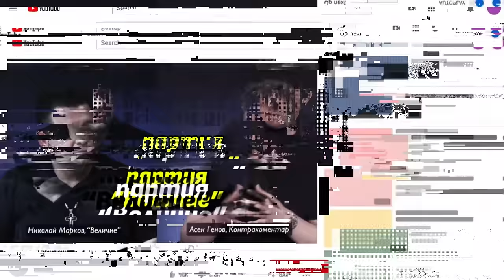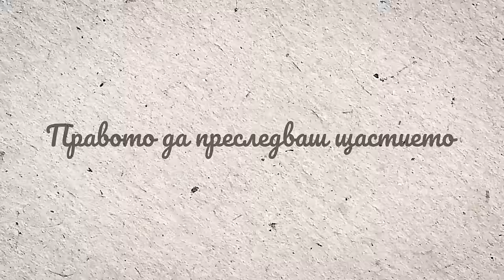Кой ни води по грешен път – Изтокът или Западът? - Асен Генов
🎙 Асен Генов е мой брат по участ и не по-малка мишена на троловете на оня симпатичния нисичък господин с ракетите. И аз, и гостът ми, ще продължим битката в хибридната война, колкото и неравностойни да са силите, колкото и да губим за момента. Абонирайте се за “Контракоментар” с Асен Генов и за моя канал, ако все още не сте. Двамата водещи имаме една кауза - Европейска България, свободна от кремълско влияние.

 Стремежът ми към качество коства много. Подкрепи канала:
🟡 Стани "ЦАР ЛЪВ" и ще ти благодаря лично във всеки епизод:

0:00 Интро
2:00 Най-голямата кауза на Асен
4:00 Смяната на режима променя всичко
7:20 Ключовите дати в близкото минало
11:20 По-доброто – изток или запад?
15:10 Нуждата от протести през 90-те
19:10 Избори само с един кандидат
23:30 Полицията убива приятели на Асен
28:20 Най-ярките спомени на Асен от протестите
37:00 Полицейско насилие по протестите
44:40 Изморява ли се Асен от политиката?
50:10 Любим парламент на Асен?
56:00 Смисълът на дебатите
1:05:10 Асен е бил част от партия
1:10:50 Да завършиш керамика
1:18:40 Асен за конференции в Германия и Америка
1:24:10 Да си истински свободен в САЩ
1:34:50 Имали сме и цивилизовани протести
1:40:50 Как се разсейваш от политиката?
1:47:00 Кой ще е следващият президент на САЩ?
1:55:10 Асен поздравява Чефо
2:02:00 Финал